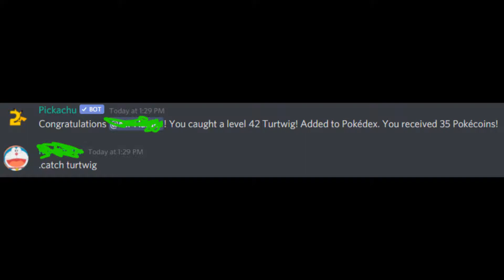PIKACHU PREDICTED THE FUTURE!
Hi guys i dont know how but pls explain